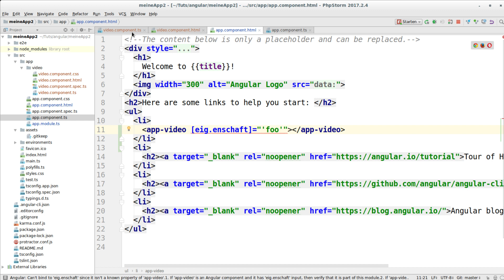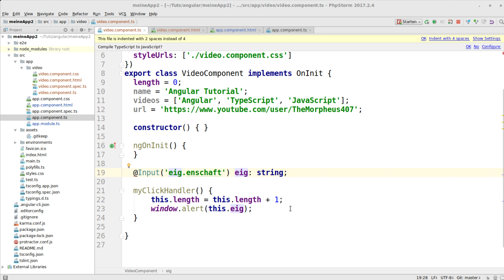Angular Tutorial #20 - Mehr zu Input Properties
In diesem Tutorial gehen wir Input Properties nochmal etwas detaillierter an.